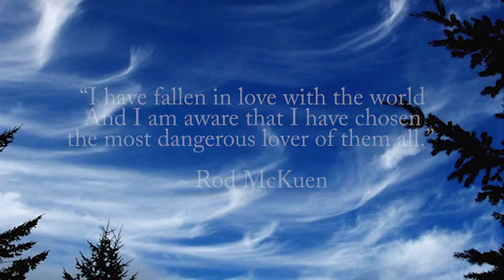Wake Up and Smell the Poetry: Tom Smith